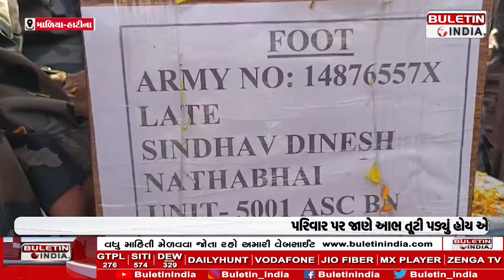માળીયા હાટીનામાં આર્મી જવાનની અંતિમયાત્રામાં હજારો લોકો જોડાયા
Thousands join Army personnel's funeral procession in Maliya Hattina
Indian Army gives Guard of Honour
Scenes of mourning in the family
The 3-year-old son buried his father
A pall of gloom descended on the taluk following the death of the jawan.